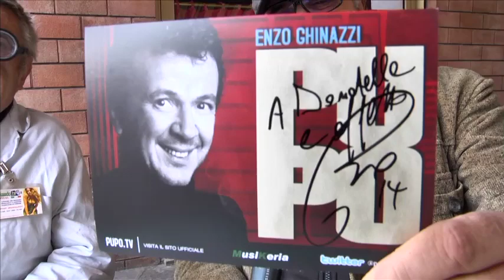Coppa Italia: Fiorentina-Udinese 2-0, la Viola è in finale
Oggi con il nostro Prof. Zichicchiri parliamo di calcio perchè proprio in occasione della partita dell'altro ieri della Fiorentina il nostro esimio scenziato è riuscito ad avere tramite Leonardo Franceschi un autografo di Pupo per una sua carissima amica. Leoanrdo franceschi ,Pupo e altri amici hanno assistitoa Firenze  alla vittoria della Fiorentina sull'Udinese che porta i viola in finale di Coppa Italia, ma la loro serata è stata movimenta da una disavventura di Valentina Marconi (ex concorrente grande fratello 2012).